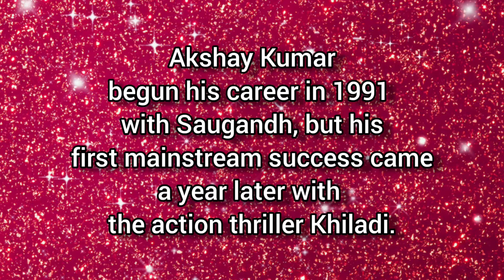Some interesting facts about Akshay Kumar